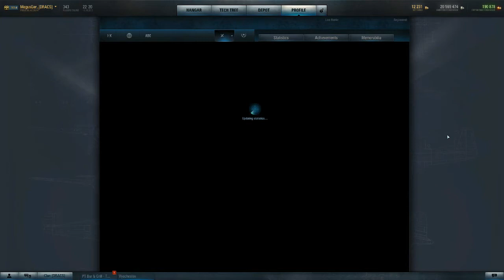Warplanes Out with the Old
Good bye, 1.9.  Good bye, original game concept.  We'll see what we're saying "hello" to later today.